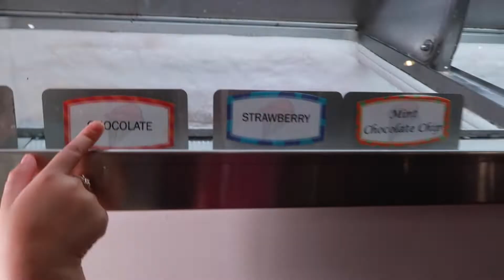Yes Day for Sophie!